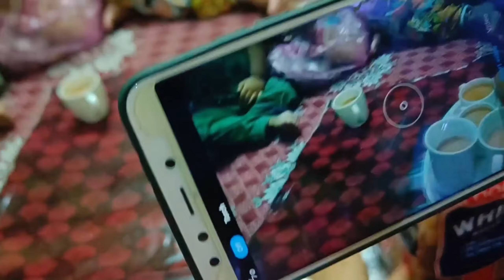Sab baccho ne mil kr krdiya mujhe pareshan😵‍💫 Itsmeyusra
Sab baccho ne mil kar pure din preshan kar diya 😵‍💫 | Itsmeyusra | familyvlog